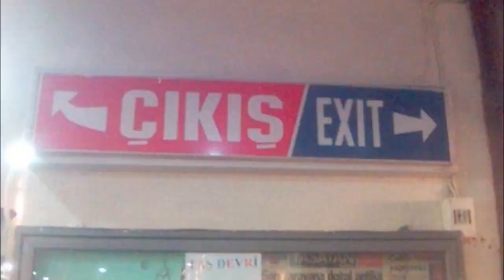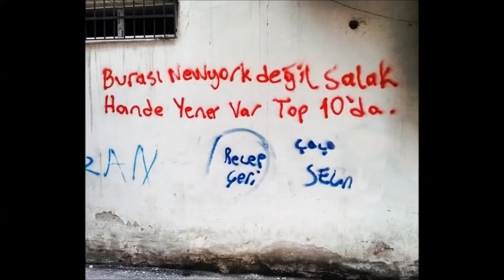Scorp SOKAK SATICISININ TAKLİDİNİ YAP ! twitch mood // taklitman